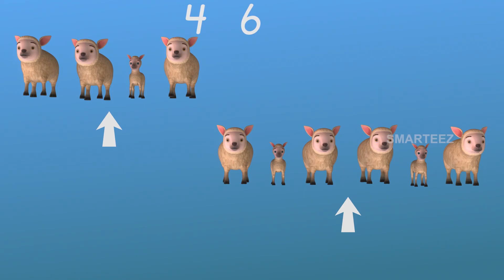Math for Kids | Addition up to 20 | Math for Kindergarten & 1st Grade | Preschool Learning Videos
Math for Kids | Addition up to 20 | Math for Kindergarten & 1st Grade | Preschool Learning Videos | Reya realizes that her sheep may be thirsty, while playing with Rick. She sends her sheep to the pond, with Rick and Byraa's help, though Rungoo distracts the sheep with his mischief. After some fun and frolic, all the sheep get to Rick's pen, and in the process we learn addition.

Smarteez is an animated cartoon series which presents educational videos embedded in a story. This series educate kids through the most entertaining way, which is through storytelling and animation which will make the kids a lot more receptive, and our trials proved our thinking was right on target.